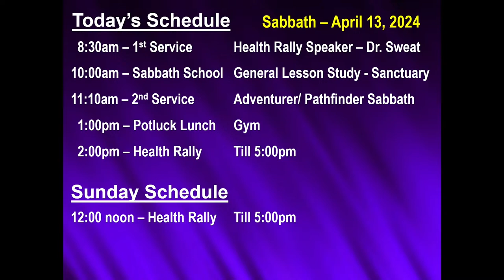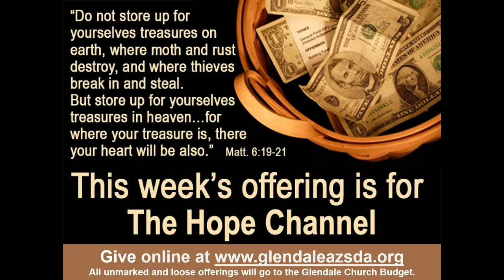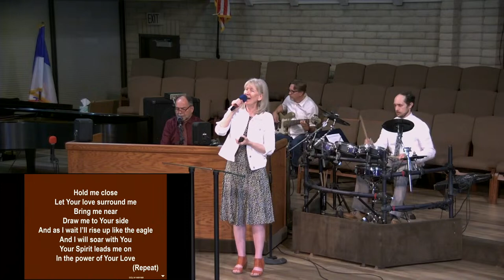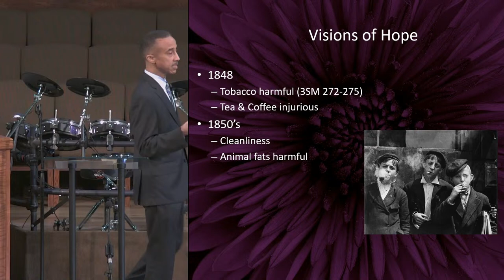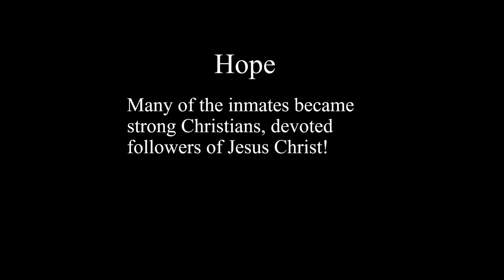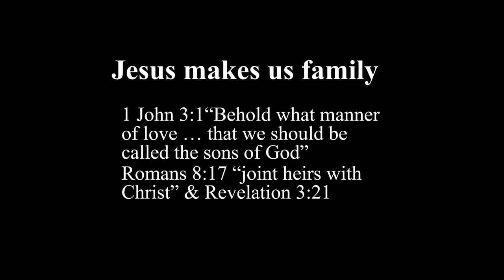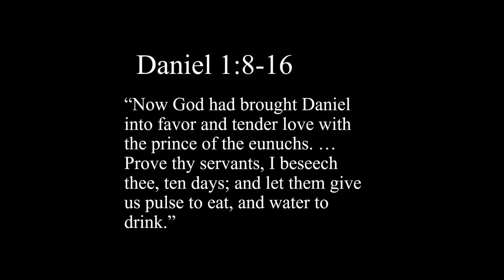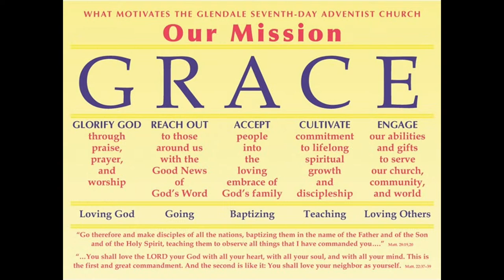Glendale AZ SDA Church - 04/13/2024 - 1st Service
Health Rally - Sermon by William H. Sweatt, M.D., FACG